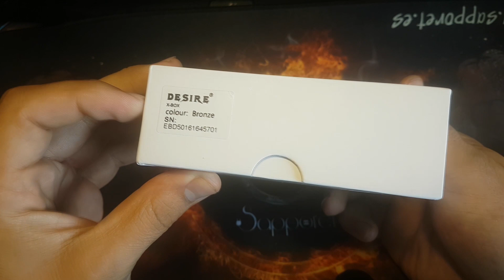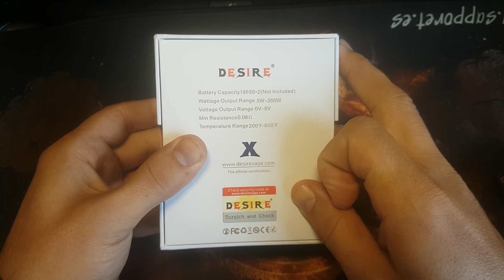Desire X MOD 200W TC MOD - Un ladrillo potente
LEER MAS

Descuento del 15% para todos los productos en Heaven Gifts AVAPERLOCO